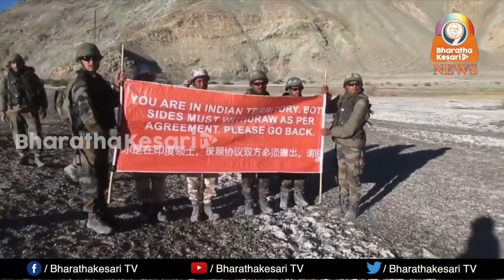Chinese military has increased its activities in the Barahoti area of Uttarakhand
The movement on the Chinese side in the area has reportedly been seen after a gap of over six months.

As per government sources, around 40 troops of the People’s Liberation Army (PLA) were recently spotted patrolling the area along the LAC in Barahoti. “Around 40 Chinese Army troops came to the area along the LAC in Barahoti. PLA troops were seen in the area after a long time,” the sources said.

In light of the recent developments along the LAC, the central sector may see heightened Chinese activity in the near future but all preparations have been made to deal with the situation, sources added.

China has also heightened activity at its air base near Barahoti where a number of drones and helicopters have been operating, the sources said.

The Indian forces reportedly moved and deployed its troops in the sector in Uttarakhand last year to avoid a Ladakh-like scenario.

India has positioned additional troops in the central sector and rear formations have gone ahead there, the sources said.

Recently, Chief of Defence Staff General Bipin Rawat and Central Army Commander Lt-General Y Dimri reviewed the security situation in the central sector, which included areas along the LAC in Uttarakhand.

India and China have been locked in a military standoff at multiple friction points in eastern Ladakh since early May last year.